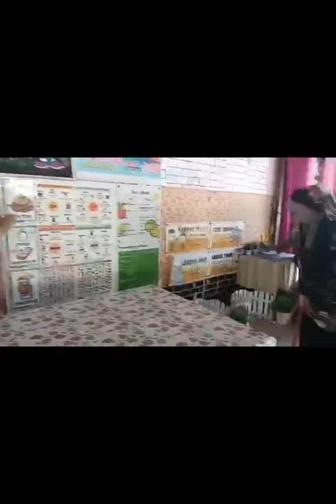SKJPB BERAYA LAGI 2024